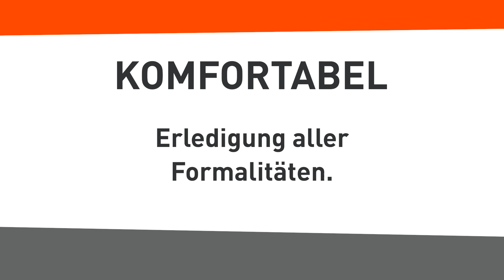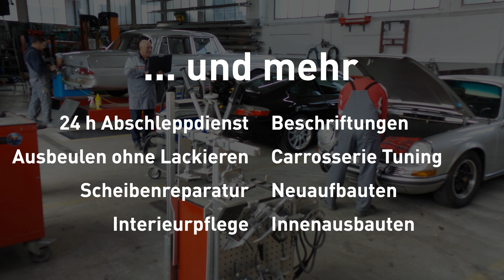Sauter Carrosserie Imagefilm HD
Imagefilm über Sauter AG Carrosserie + Fahrzeugbau